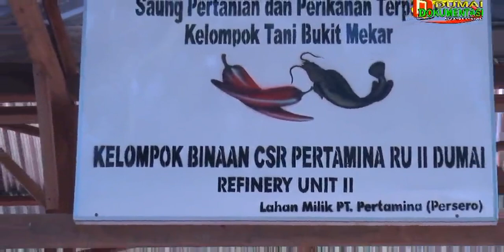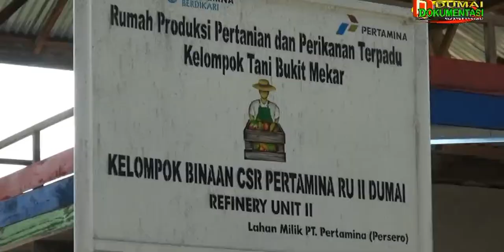ASYIKNYA KEGIATAN FIELD TRIP TK SANTO TARCISIUS Dumai ke POKTAN BUKIT MEKAR BUKIT DATUK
ASYIKNYA  FIELD TRIP TK SANTO TARCISIUS Dumai ke POKTAN Bukit Mekar Kel. Bukit Datuk